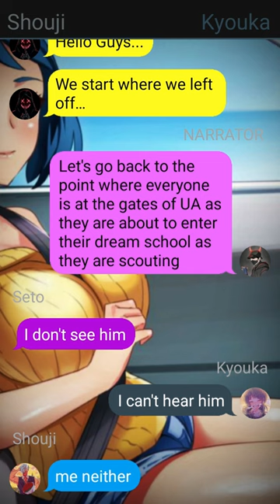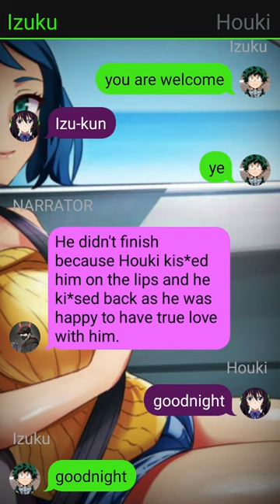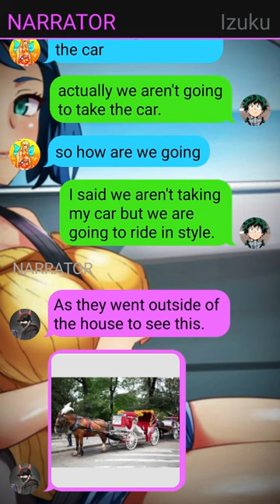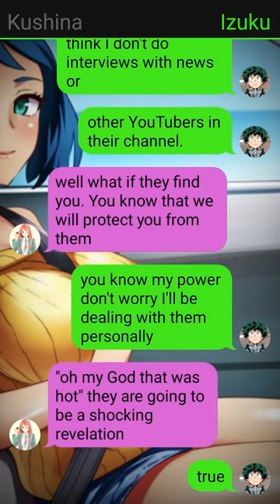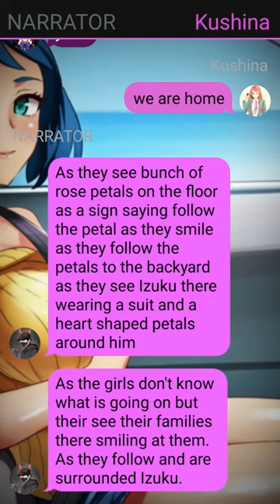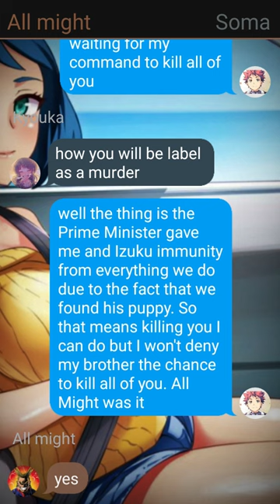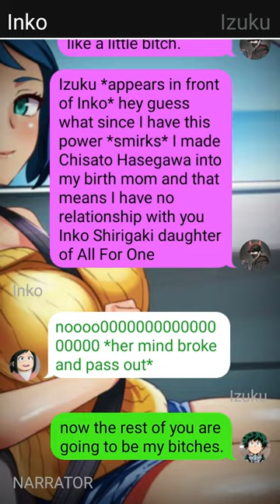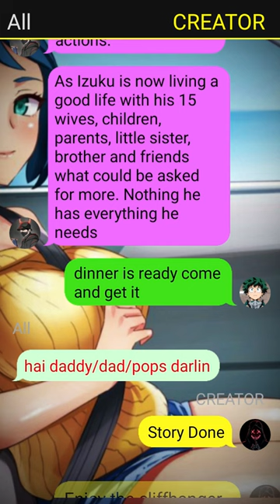Op Neglected Deku Texting Story//PT~2//Izuku X ???//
1. *actions*
2. (thoughts)
3. /call or message/
4. -sign language-
5.//narrator//